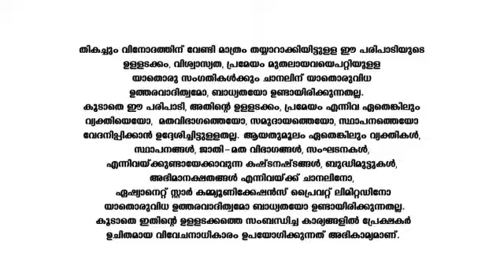Amma_Ariyathe_S1_E50_EPISODE_Reference_only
anti-piracy upload Amma_Ariyathe_S1_E50_EPISODE_Reference_only